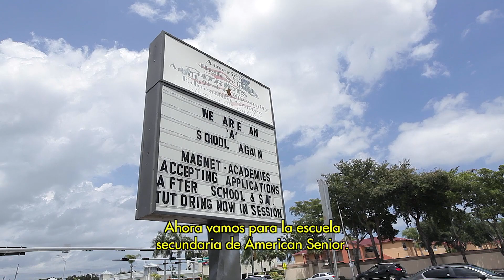Meet Dascha Polanco Pt. 2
Dominican actress and Orgullosa Nueva Latina Dascha Polanco gets a special surprise from her high school drama teacher and the woman who encouraged her to pursue acting.